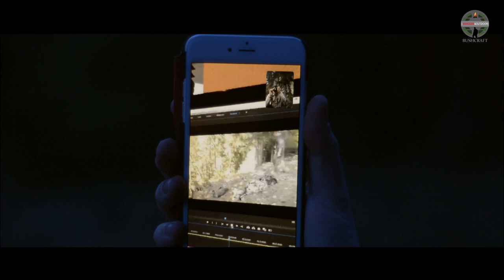Berg Overnighter mit WildhikesTV, Bushcraft in den Tiroler Bergen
Ab in die Tiroler Berge zum Bushcraften beim Sascha von WildhikesTV und einen Overnighter genießen. Das war eine sehr schöne Zeit, wir hatten sogar einen kurzen Besuch von unseren Bushpiraten "Ahoi" :)
Gefilmt habe ich mit einem 50mm Objektiv (Festbrennweite) und alles Manuell.

OUTDOOR EQIUPMENT!

➤➤➤Tasmanian Tiger Rucksack Trooper *
➤➤➤TT Pouch/ Tasche 9 *
➤➤➤Alexika Mumienschlafsack *
➤➤➤Poncho Liner (Steppdecke) *
➤➤➤Bundeswehr Elefantenhaut *
➤➤➤OUTAD Matte/ Plane *
➤➤➤Aquaquest Tarp *
➤➤➤Tarp British Basha *
➤➤➤Schweiz.Notkocher M71 - Momentan nicht verfügbar!
➤➤➤Primus Primetec *
➤➤➤Tatonka Becher/ Tasse *
➤➤➤Swedish FireSteel 2.0 Army *
➤➤➤Bushbox XL Titanium *
➤➤➤Light my Titan Spork *
➤➤➤Fiskars Freizeitbeil/ Axt *
➤➤➤Machete XXL Jäger mit Holzgriff - Momentan nicht verfügbar!
➤➤➤Packbeutel-Set 4-teilig *
➤➤➤Zelt Expander *
➤➤➤Ripstop Poncho/ Tarp *

Wenn euch meine Videos gefallen, könnt ihr mir eine Spende senden!